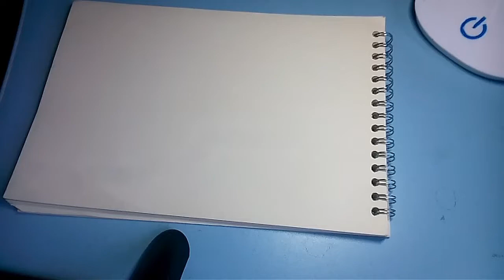How to draw Zilong